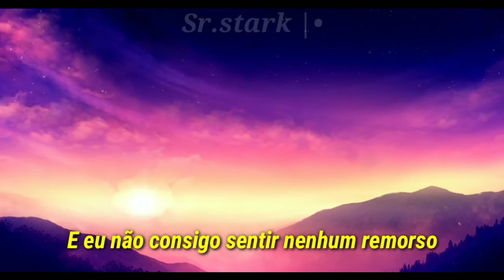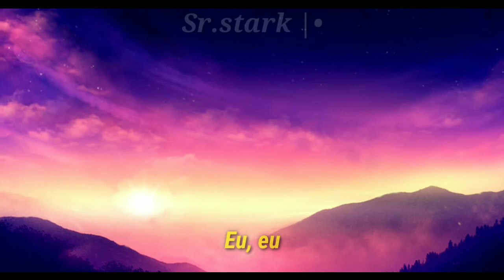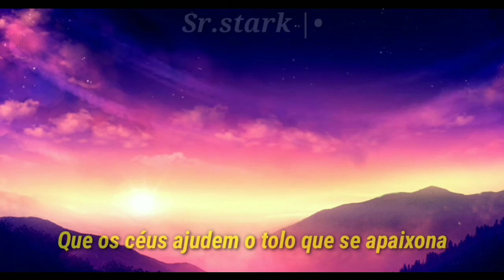The Lumineers - Ophelia (TRADUÇÃO//LEGENDA)